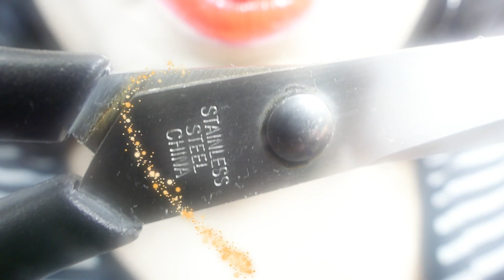ASMR Men's Haircut Role Play, Shave, Whispering, & Mouth Sounds✂️💗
Hi Friends, ❤️ welcome back once more to Jessica ASMR!  In today's episode we will be doing an ASMR Men's Hair cutting, shaving, and mouth sounds video! 💖

This video also includes, Real Scissors and real shaving cream to simulate the same sounds you would hear at a real barber shop. 💗

This video, along with all of my videos, will help you relax and stay calm.  My videos are perfect to listen to before bed or any time you need some relaxing asmr.  I hope you all have been enjoying the daily videos!  Lots of Hugs and Love! 💙💙💙💙

- J